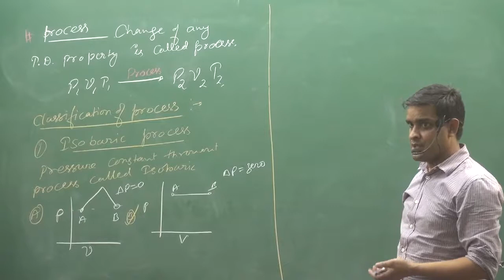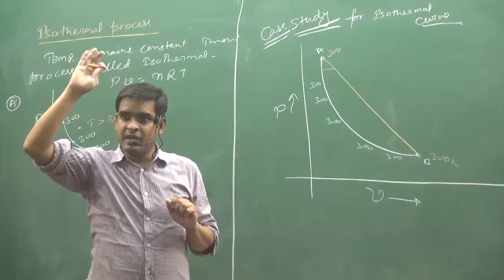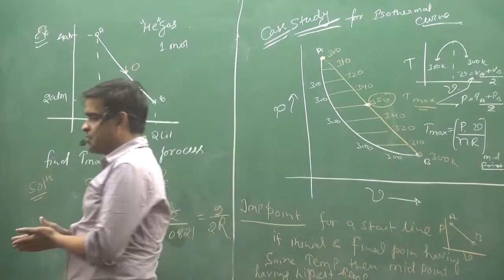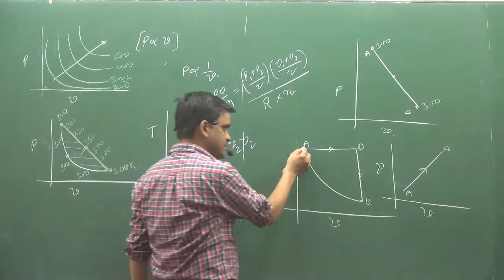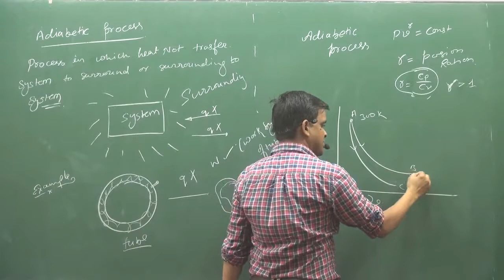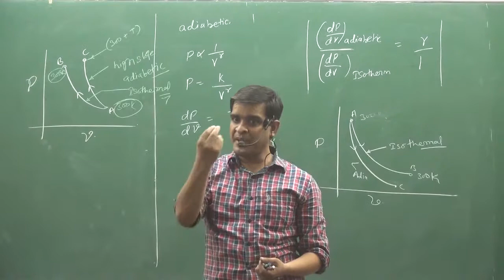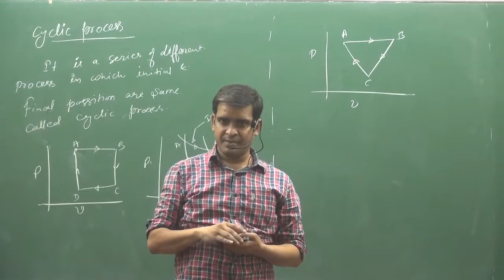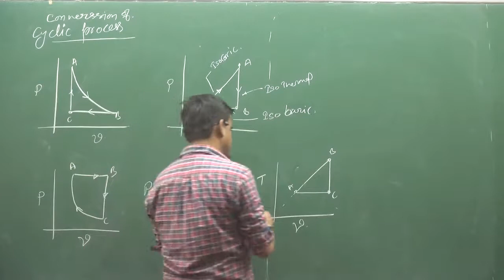2 Process And Their Classification | fsc pre medical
ABOUT VIDEO :-Process And Their Classification